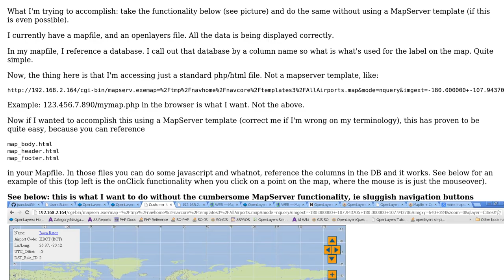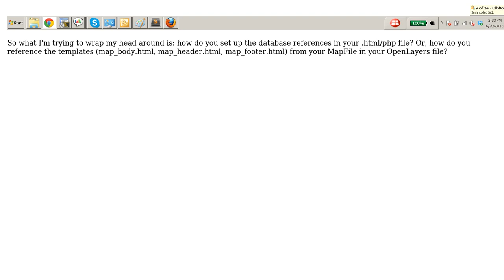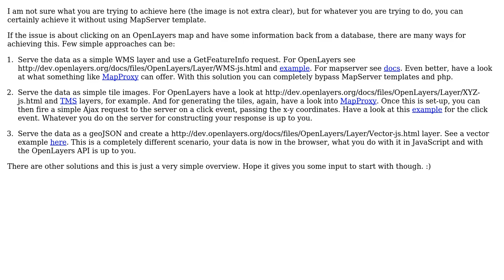Mapfile + OpenLayers: accessing the database by column names (hover, onclick functionality)...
GIS: Mapfile + OpenLayers: accessing the database by column names (hover, onclick functionality) without using MapServer templates?

With thanks & praise to God, and with thanks to the many people who have made this project possible! You are responsible for your own actions.